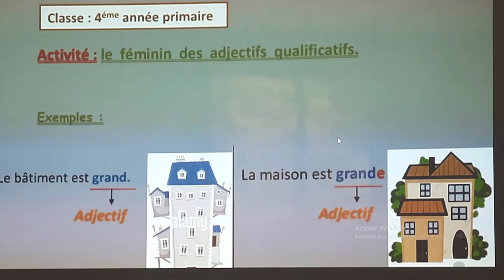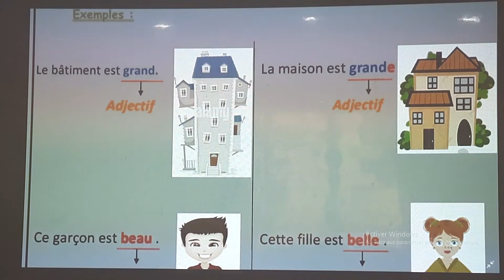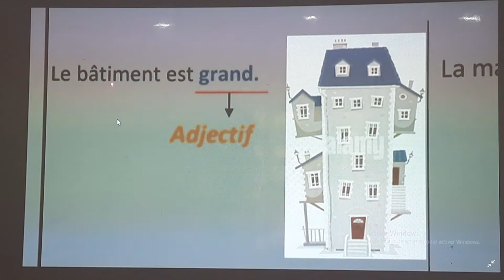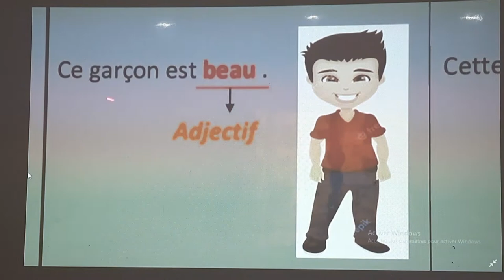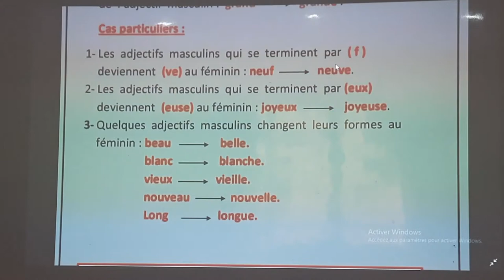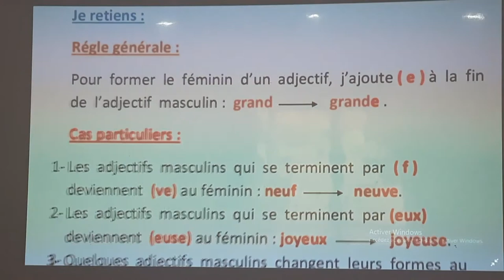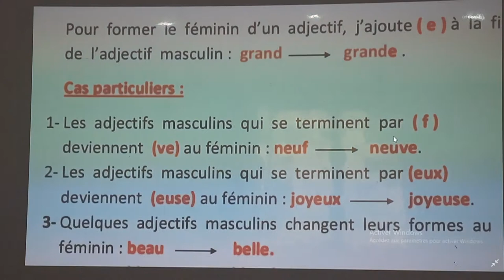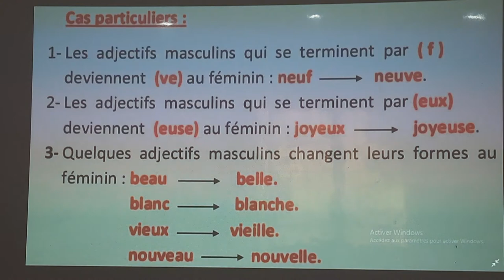Niceau: 4AP, Le féminin des adjectifs avec maîtresse Sara ❤🤗